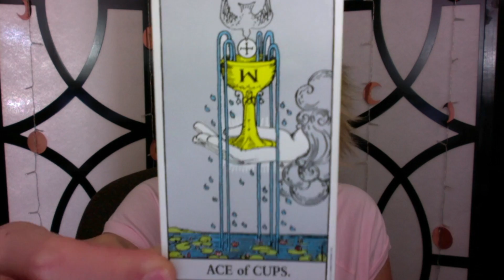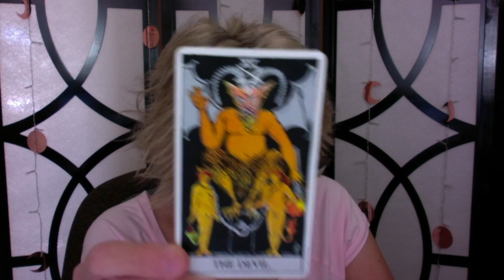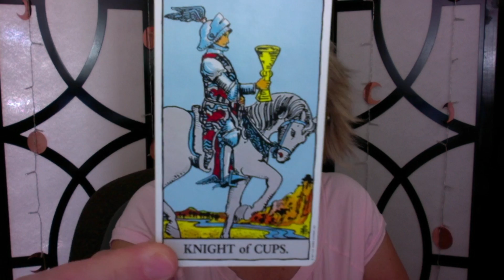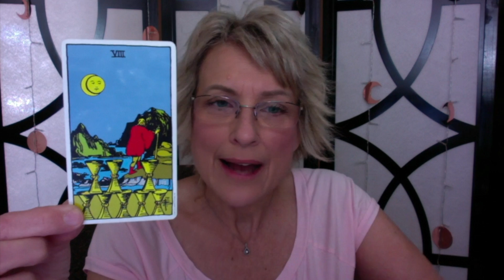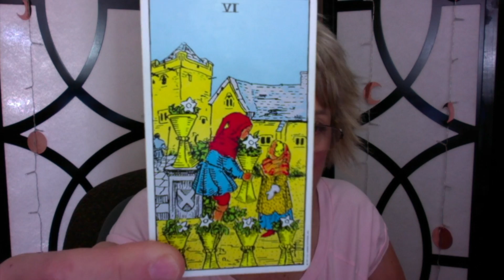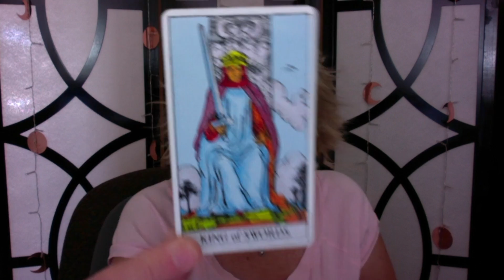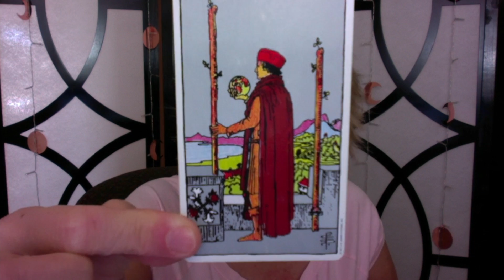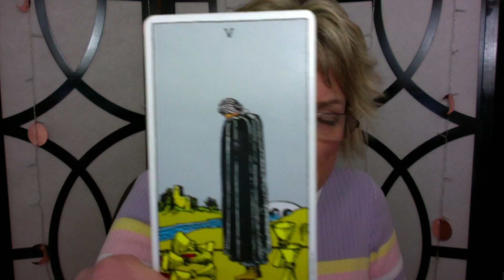David Licauco and Julie Anne San Jose ~ Relationship Reading